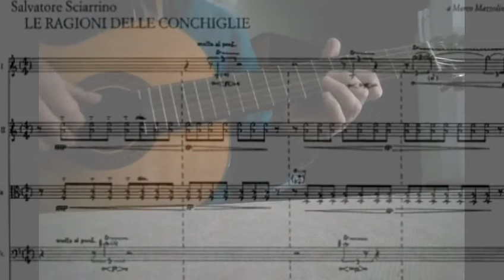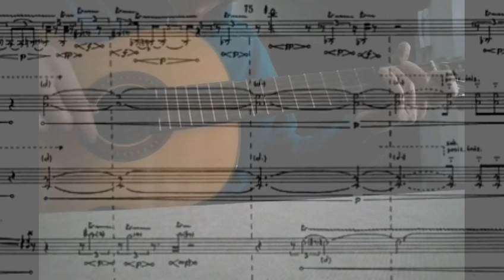......."Le ragioni delle Conchiglie"...base Salvatore Sciarrino (1987)............